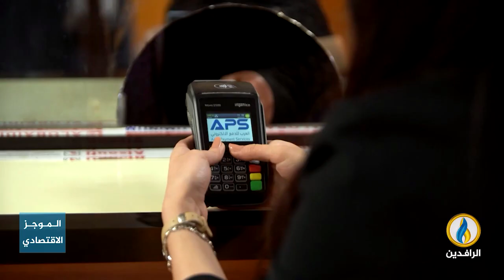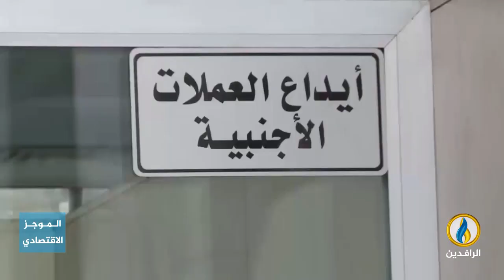أبرز الأخبار الاقتصادية على قناة_الرافدين ليوم الأحد في